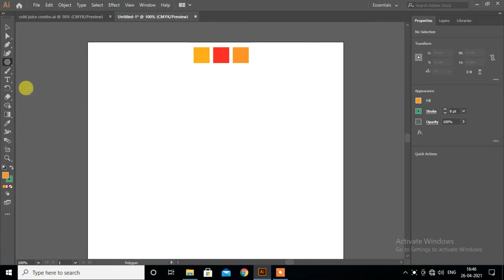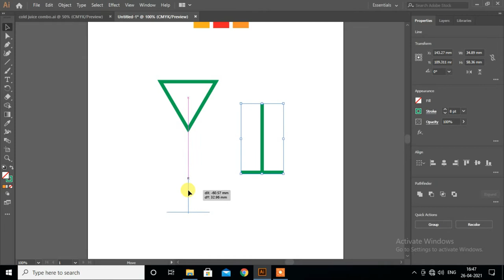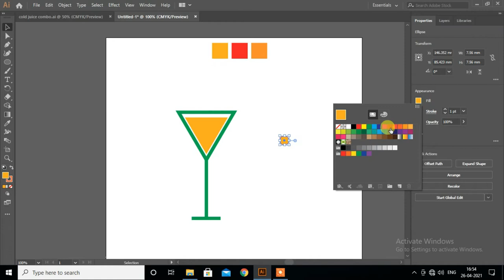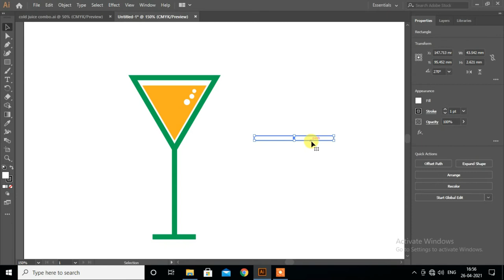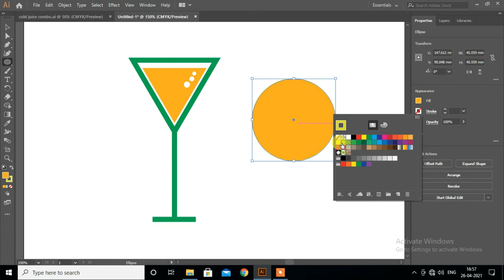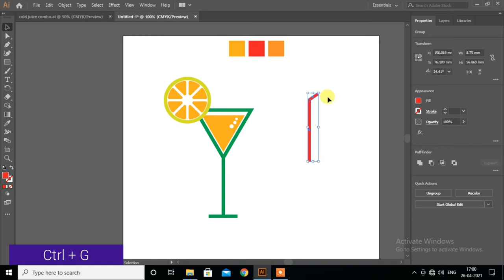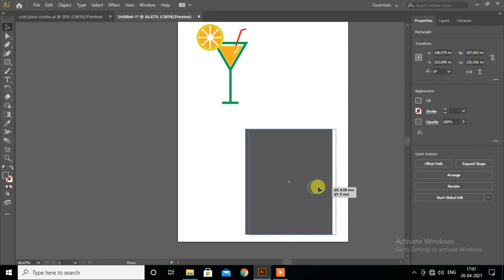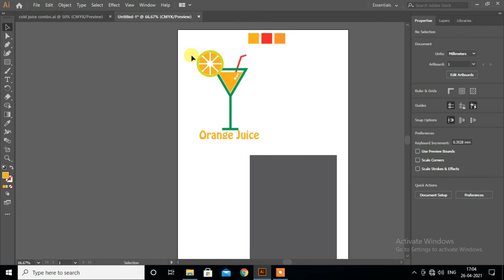How to create Juice glass Logo design in illustrator